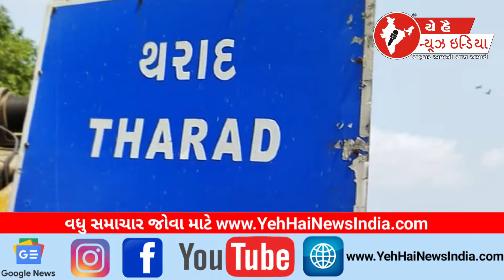થરાદ નર્મદા ની મુખ્ય કેનાલ માં યુવક યુવતી...!